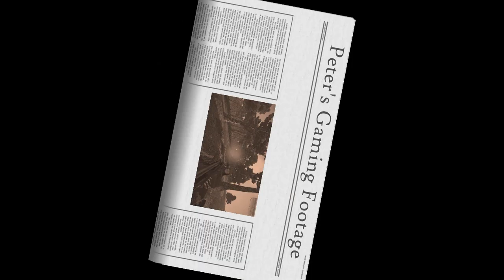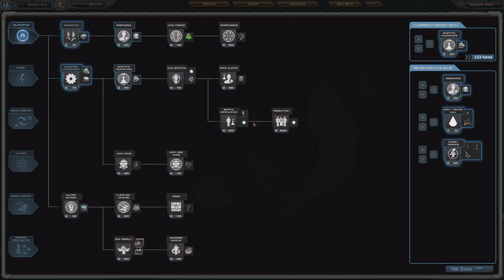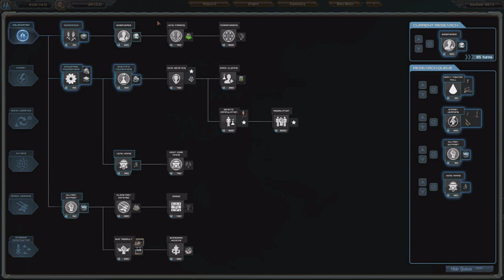Stardrive Campaign Part One "The Birth of An Empire"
This footage is the start of a a Human campaign, aiming to establish the "New British Empire" as a power in the galaxy blabla etc
It was also incredibly difficult to upload due to its length, when I carry on with this series expect videos of a more munchable size (20 minutes or so).